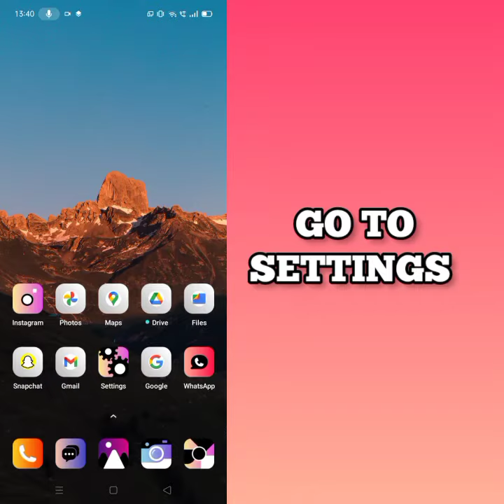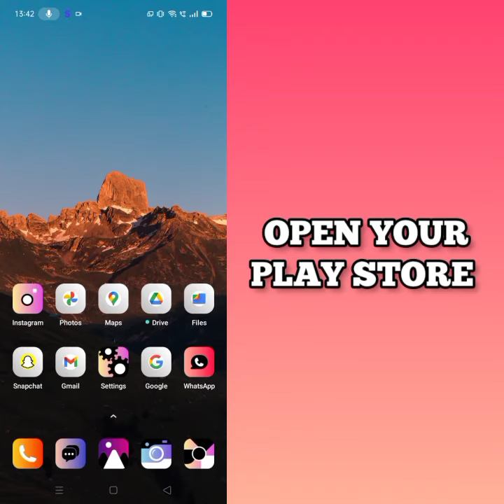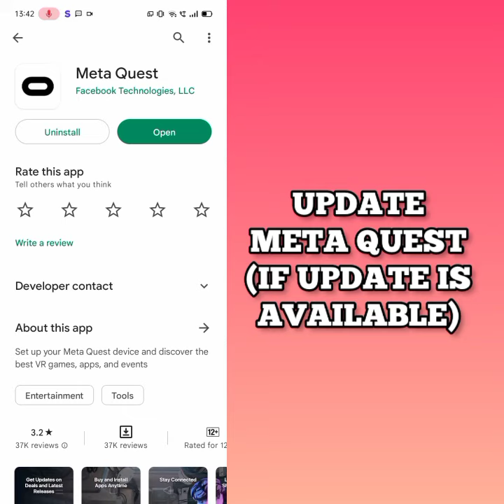Fix Meta Quest App Not working(Not open) Problem|| TECH SOLUTIONS BAR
Hello friends welcome to my YouTube Channel Tech Solutions Bar , today I am showing you how to fix Meta Quest app not working problem in Android & Ios with the help this video hope so it will be helpful for you if you are facing the same issue in your Android mobile phone.